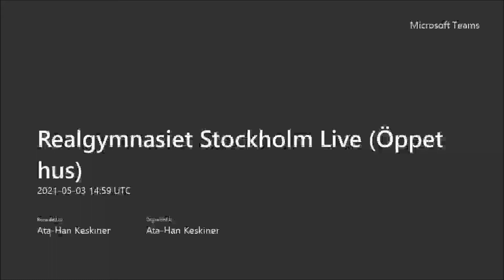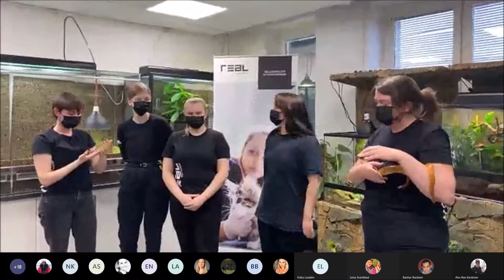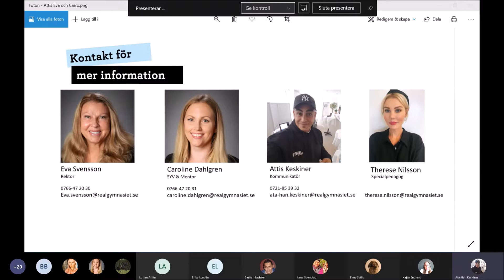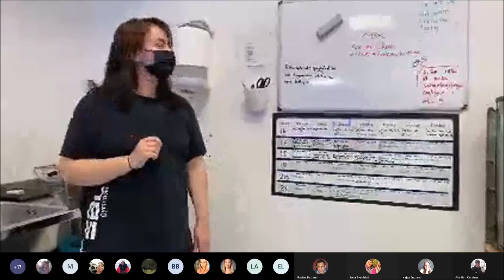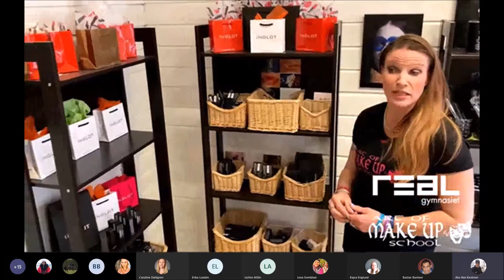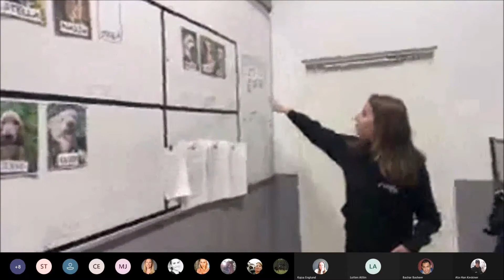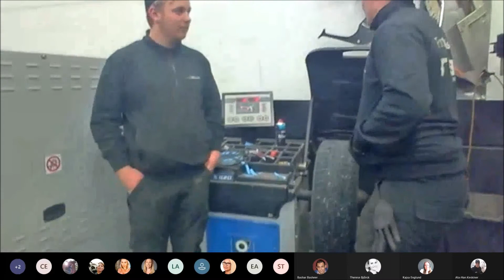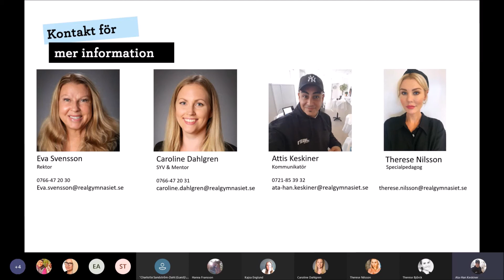Live från Realgymnasiet i Stockholm (Öppet hus 3 maj 2021)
Länkar till Gymnasieantagningen STORSTHLM